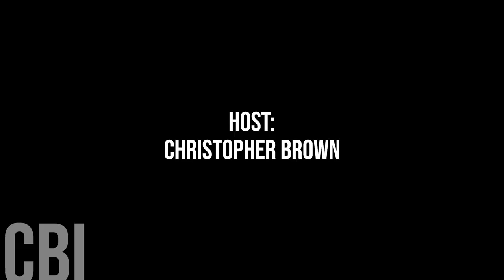704. Westport Mayor Robin Jones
Today we are honoured to chat with ROMA President and Westport Mayor Robin Jones.